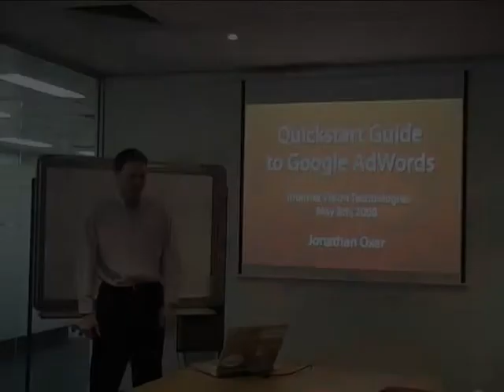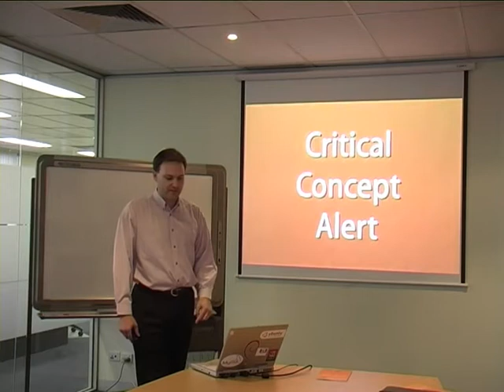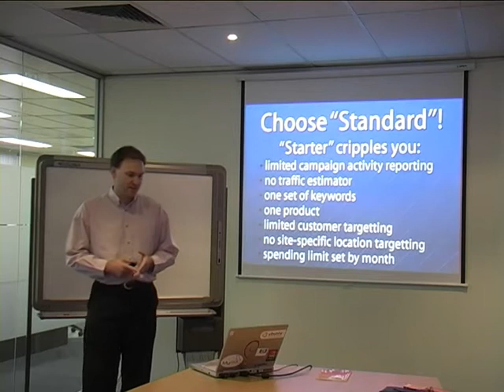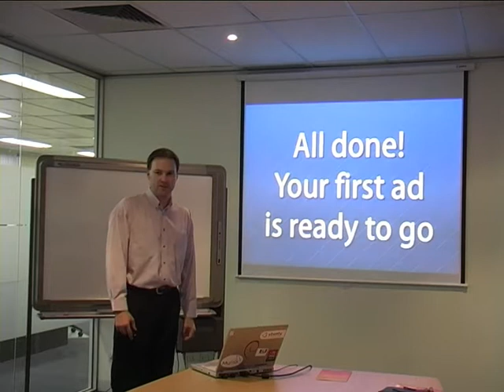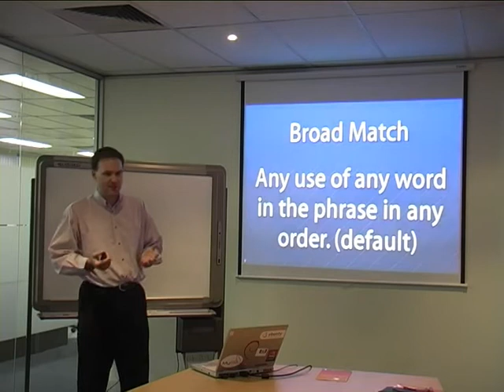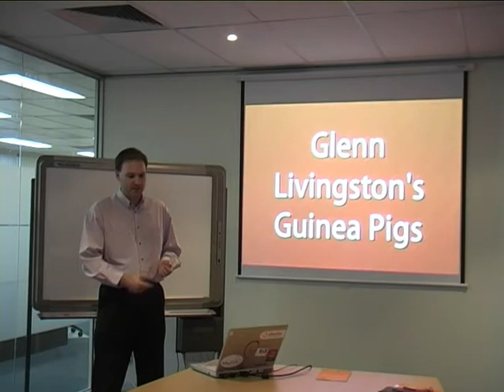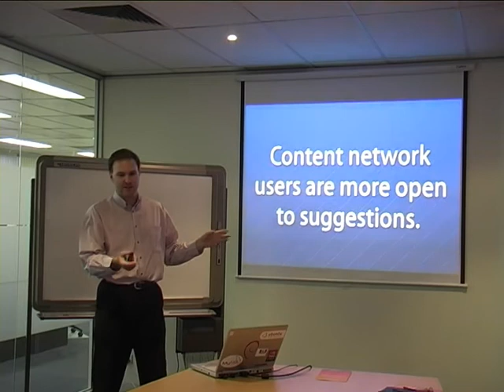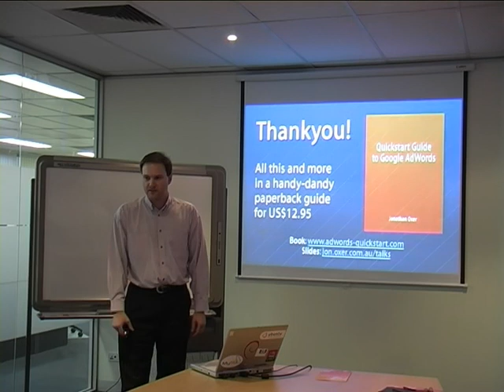Quickstart Guide to Google AdWords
Jonathan Oxer, author of Quickstart Guide to Google AdWords takes you through the basics of getting started and setting up your first AdWords campaign. Along the way he explains keyword selection, campaign segmentation, and fundamental terms such as CPC and CTR as well as how to understand AdWords bills.